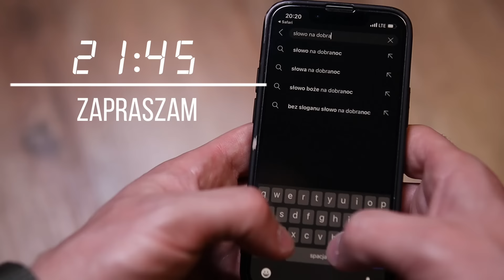Co daje gwarancję szczęścia? Franciszek Krzysztof Chodkowski. Słowo na Dobranoc. 1127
Codziennie
21.30
21.45

Miarą wielkości ludzkiego charakteru może być umiejętność pogwizdywania, kiedy nie ma się ochoty gwizdać;
serdeczny śpiew w chwili, w której nie ma się ochoty śpiewać;
wiara w dobroć Boga w czasie, kiedy niewiele faktów tę wiarę uzasadnia.
Takie zdolności pozwoliły wygrać już niejedną życiową bitwę.
Szczęśliwe serce nie daje gwarancji, że podróż przez życie przebiegnie bez kłopotów ani że świat będzie się śmiał razem z nami.
Daje natomiast gwarancję szczęścia, które towarzyszy nam we wszystkich doświadczeniach.
Szczęśliwe serce nie ugina się pod naciskiem życiowych ciężarów. (Sir John Templeton)

Zapraszam zatem na kolejne spotkanie ze Słowem na Dobranoc, poświęcone tym razem szczęściu i radości.